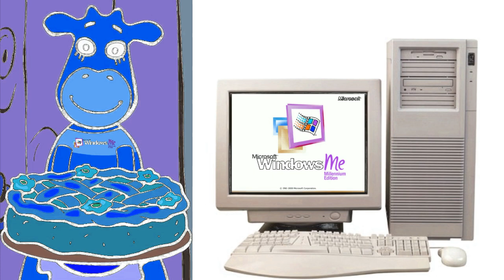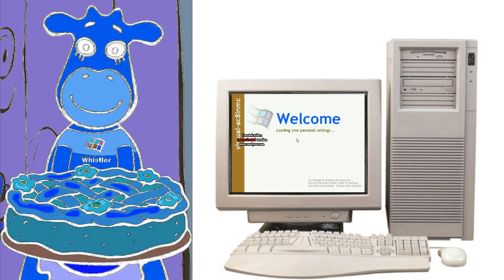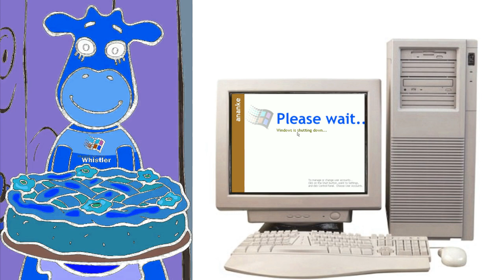Orange Moo-Cow Mama Hates Windows Startup and Shutdown enhanced with Milk